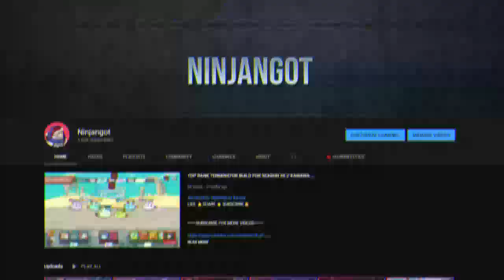AXIE NEW META FOR SEASON 21 // GOD TERMI // RRP LINE UP // GAMEPLAY